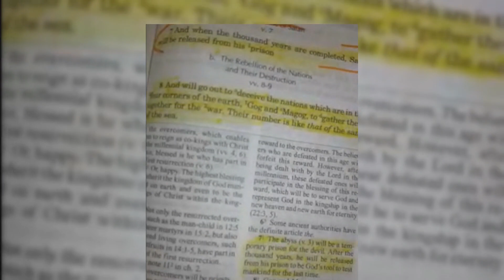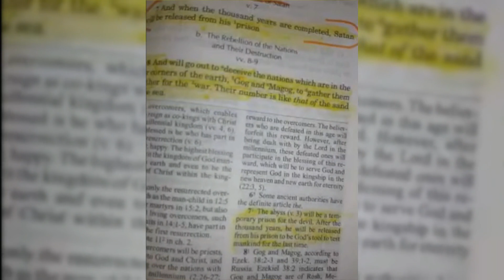from the bible again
maybe if you would study your bible instead smoking your weed with the pages you would have known this already butt head!!!